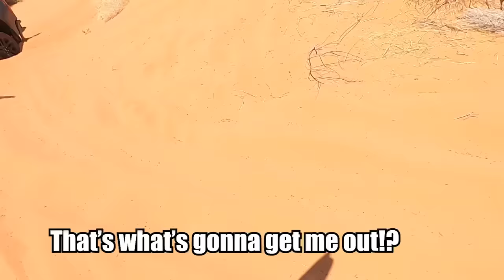Seriously?! That Things Gonna Get Me Out?!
So I got a call for some jobs in the desert, but the last job everyone keeps asking for a sign.

Shop tools!